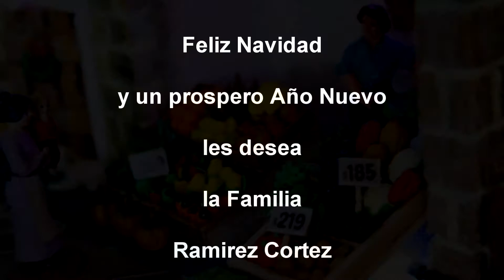Pesebre Navideño de la Familia Ramírez Cortez 2016